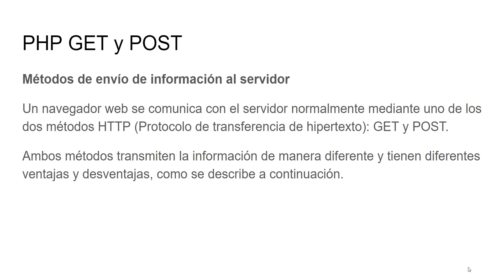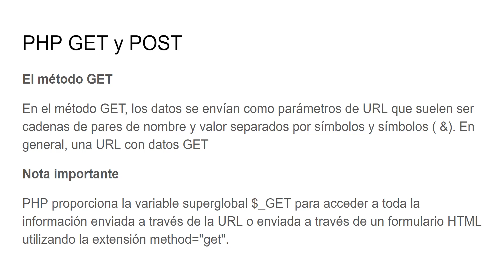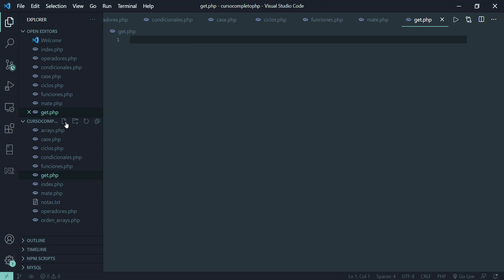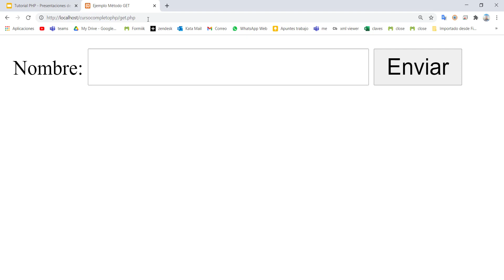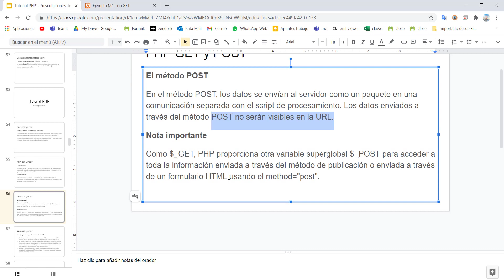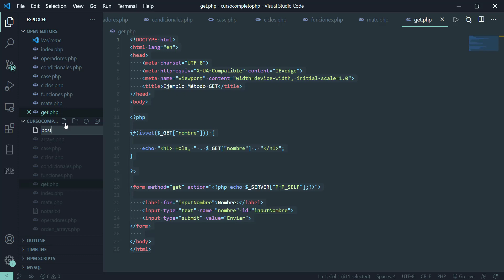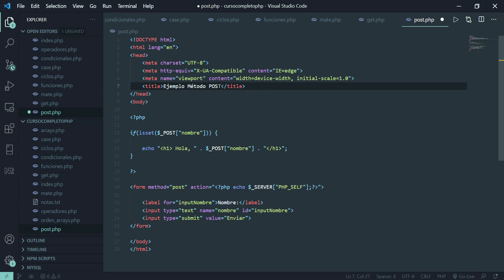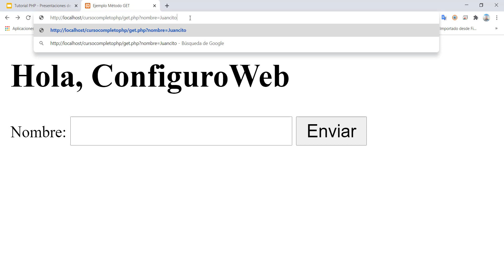Métodos GET y POST en PHP - Curso PHP ConfiguroWeb - 15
El presente tutorial sobre PHP desde básico hasta avanzado, se lanza en este canal, para ayudar a la mayor cantidad de personas posibles de manera gratuita.

En la presente lección se explican los Métodos GET y POST

Si te interesa el mundo del desarrollo visita mi página web, cuento con más de 50 aplicaciones gratuitas en PHP de libre descarga y tengo una sección premium con aplicaciones de pago en el siguiente enlace:

El siguiente es el enlace a la Lección 1 Hola Mundo donde se explica que es PHP, la puesta a punto de PHP en un servidor local y se genera el primer archivo PHP con un mensaje de bienvenida:

A continuación les paso el enlace de la Lección 2 Sintaxis PHP donde se explica la sintaxis PHP, comentarios, sensibilidad de mayúsculas y minúsculas así como las excepciones.

El siguiente es el enlace de la Lección 3 Variables y Constantes PHP:

El siguiente es el enlace de la Lección 4 Tipos de Datos PHP:

El siguiente es el enlace de la Lección 5 Tipos de Datos PHP

El siguiente es el enlace de la Lección 6 Cadenas en PHP

El siguiente es el enlace de la Lección 7 Operadores en PHP

El siguiente es el enlace de la Lección 8 Declaraciones Condicionales de PHP

El siguiente es el enlace de la Lección 9 El Switch Case en PHP

El siguiente es el enlace de la Lección 10  Array en PHP

El siguiente es el enlace de la Lección 11 Funciones PHP para ordenar Arrays

El siguiente es el enlace de la Lección 12 Ciclos PHP

El siguiente es el enlace de la Lección 13 Funciones 1 PHP

El siguiente es el enlace de la Lección 13 Funciones 2 PHP

El siguiente es el enlace de la Lección 14 Operaciones Matemáticas en PHP